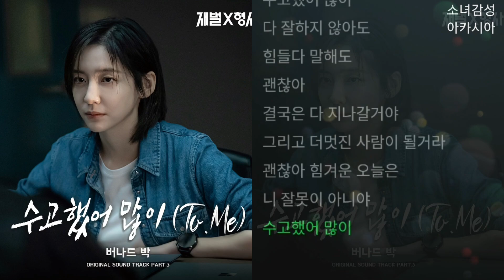버나드 박 - 수고했어 많이 (To. Me) 재벌X형사 OST Part.3